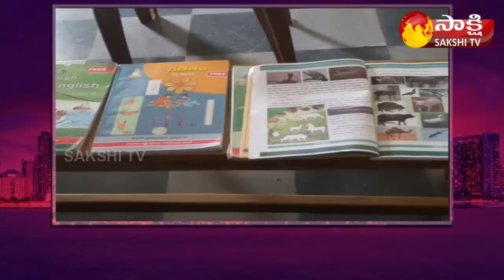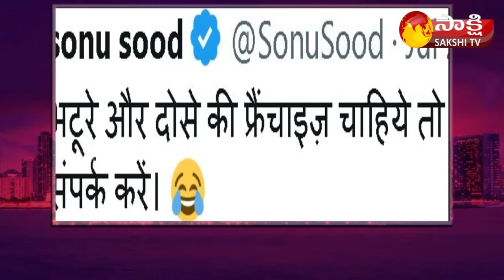Garam Garam Varthalu Full Episode 04-07-2023 | Garam Ravali | Garam Rajesh | Garam Anjali